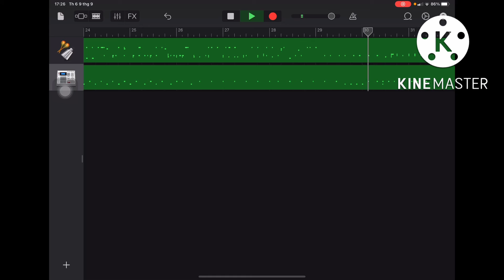Poop_726 - Climb fling Wrap Remix